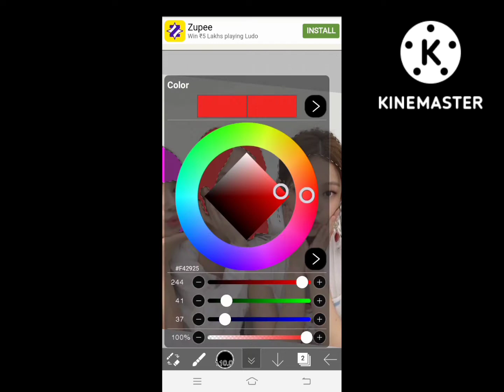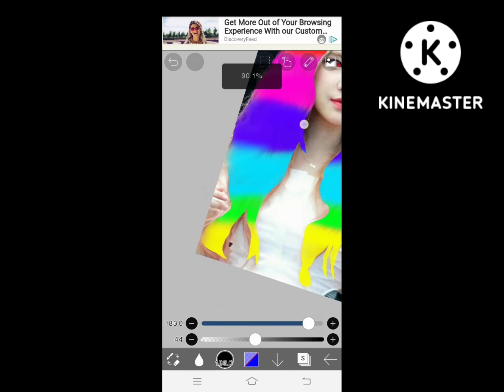😘black pink smudge edit 💖💕